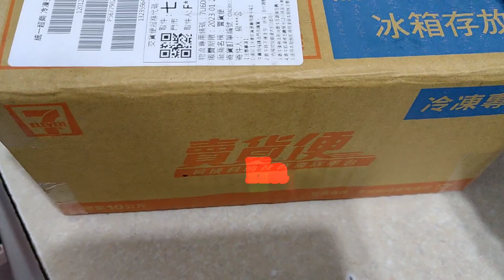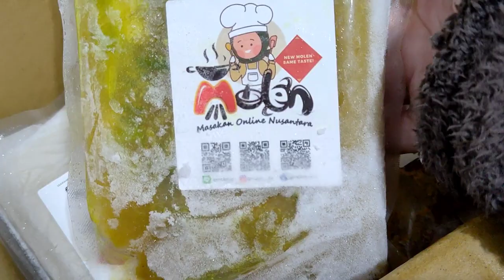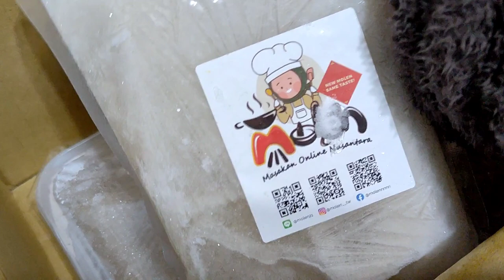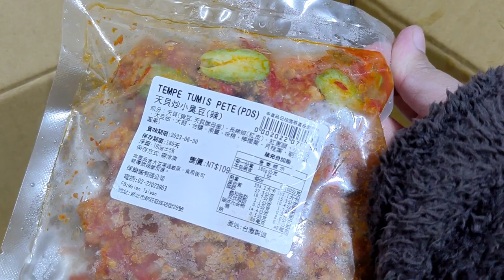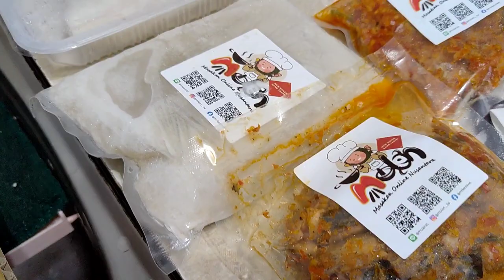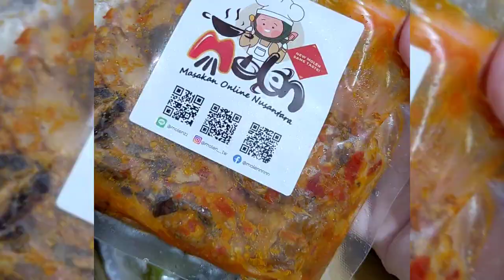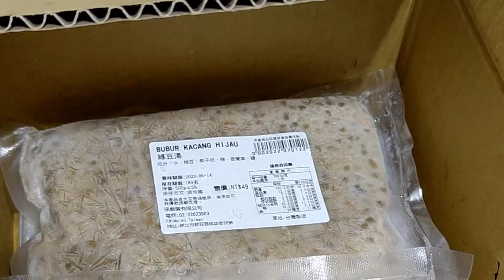Molen Taiwan Masakan online Nusantara di Taiwan